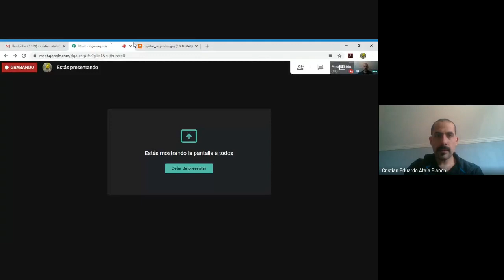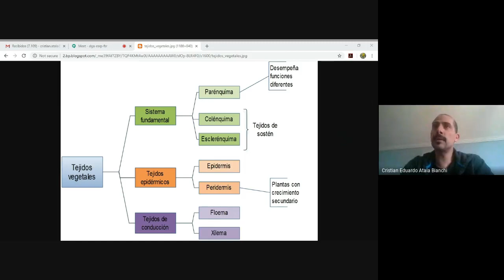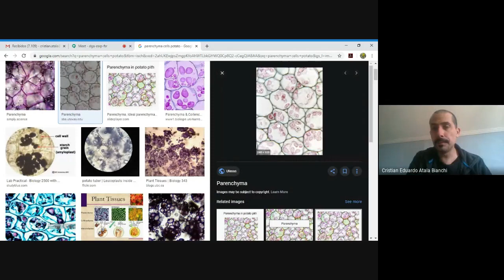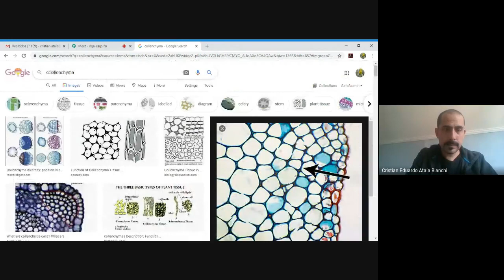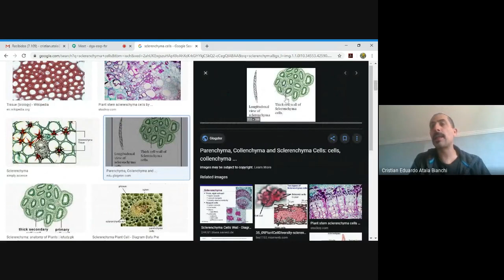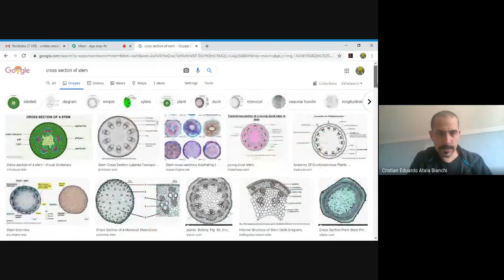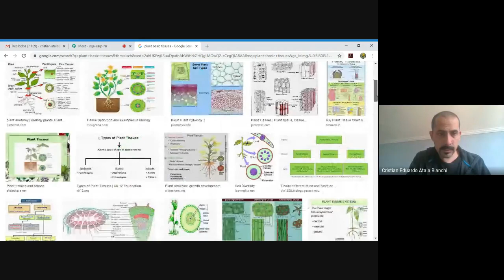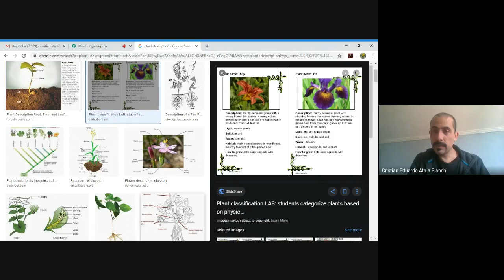CLASE 1 INTRO BIO165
clase 1 bio165